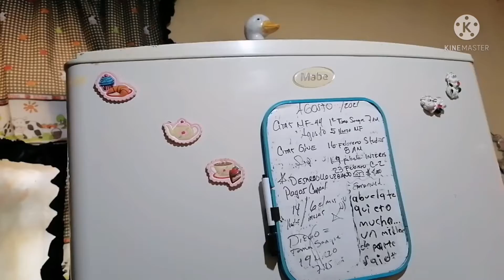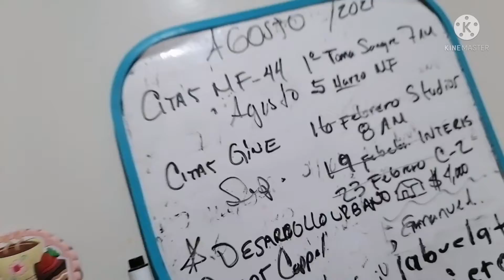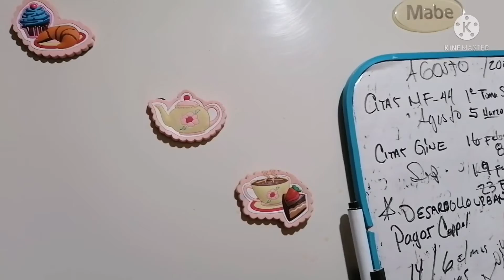tac d mi refrigerador, 😃🥬🥦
Pasenle al tac d mi refrijeradorsuki 😂🥬🥦